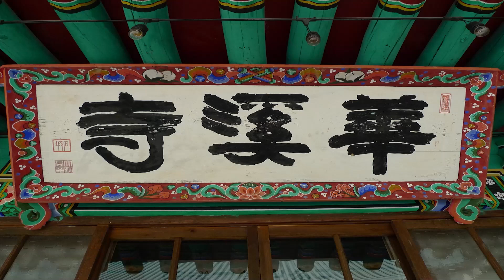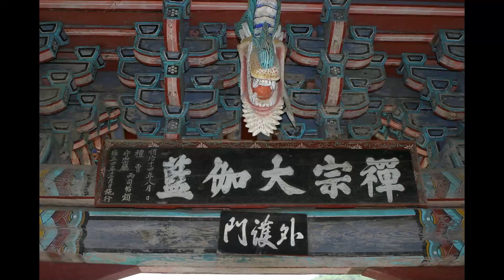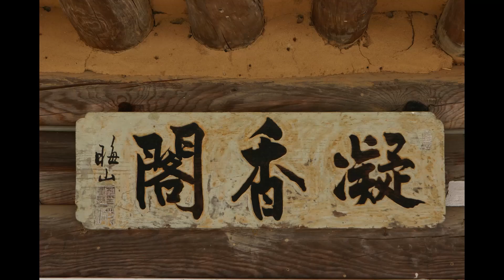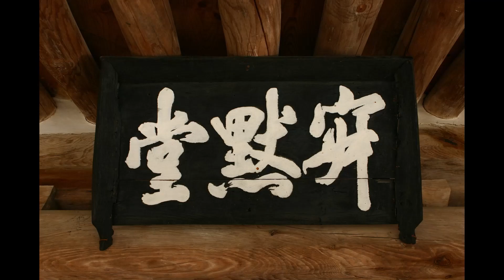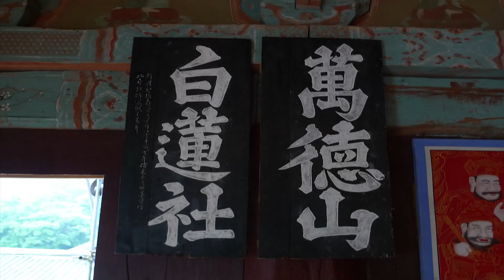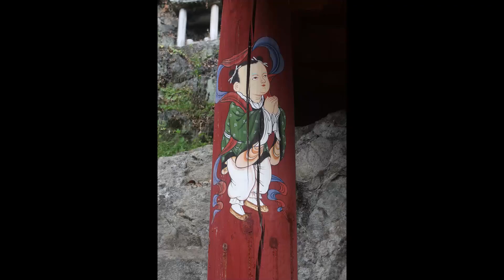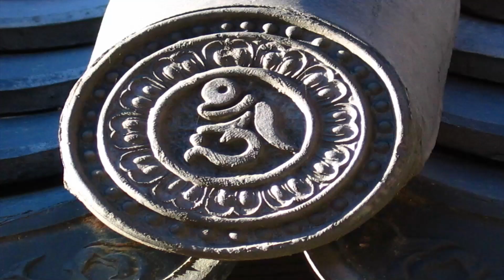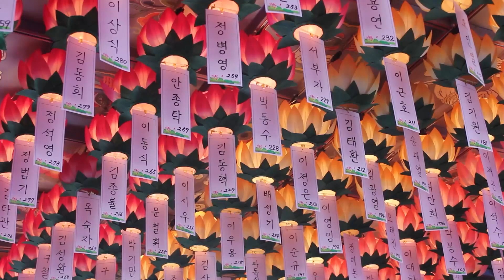지오스님 - 치문경훈 강의 (5회). 위산대원선사경책 - (2)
이 치문경훈 강의는 해인사승가대학 강주소임을 역임하신 지오스님께서 2003년 3월 12일부터  3월 31일까지 대한불교조계종 부설 서울불교전문강당에서 하신 12강 강의 내용입니다